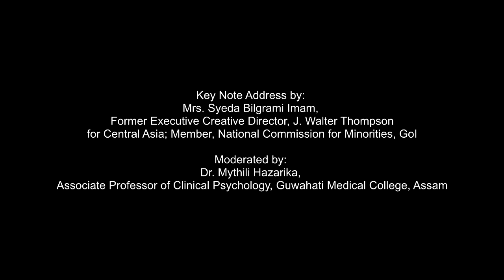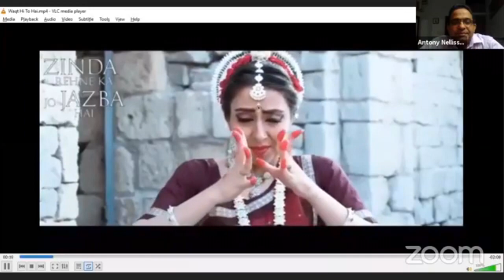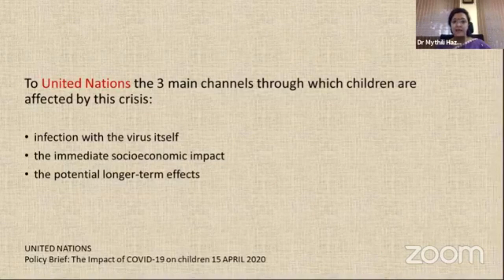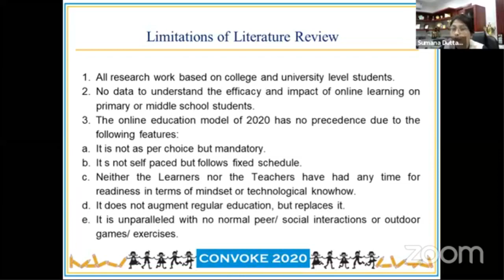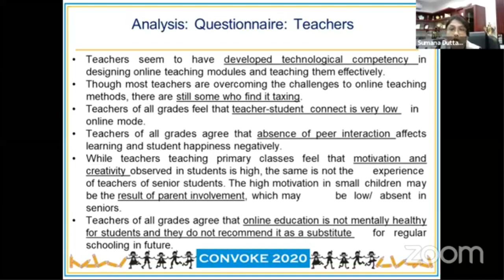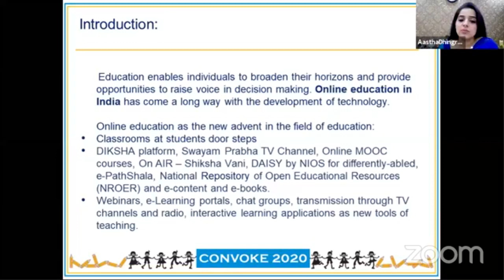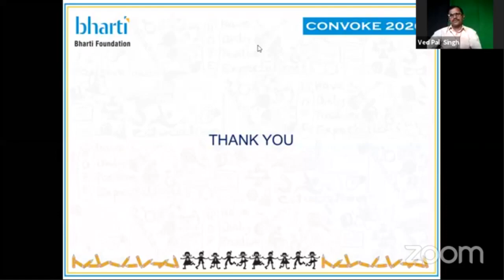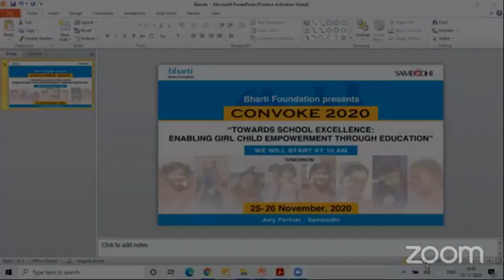Bharti Foundation CONVOKE 2020 - Part 2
Bharti Foundation convened its pan India conference Convoke 2020 in its sixth edition. The two-day long conference was themed ‘Towards School Excellence: Enabling girl child empowerment through education’. Convoke is a platform for research presentation, academic discussion and intellectual exchange among school principals, teachers, academicians, and other grassroots educationists.

The First day of the conference started with a short introduction on CONVOKE by Mr. Antony Nellissery, Chief School Excellence, Bharti Foundation, followed by a welcome address by Mamta Saikia, CEO, Bharti Foundation. The chief guest for the inaugural session Dr. Sridhar Srivastava, Joint Director, NCERT, Director (I/c), NCERT, and Chairman (I/c), NIOS graced the event.  The guest of honor Mr. V. V. Ranganathan, Formerly Sr. Partner, Country Leader, Strategic Growth Markets – E&Y, India, and Jury partner, Kadambari Anantram, Vice President, Research and Advisory Services also were present.

 launched the book ‘Karma Kurry: Kidpower (Children Championing Change) along with the author of the book, Mr. Jeroninio (Jerry) Almeida. ‘Karma Kurry’ is a compilation of 22 stories of Satya Bharti School children, who did not give up irrespective of several challenges they faced in life.

There were three sessions on the first day and three on the second, with a total of 20 papers presented by 16 teachers and four students, who went beyond regular academics and bringing research closer to everyday education. The papers presented covered topics including New Education Policy – A review of education in the times of the “new normal” with special focus on Girl child. Some of the topics covered included – Changing Mindset-up\Trends Towards ECCE in present times and its impact on NEP, Early Education: Nature versus Nurture, Need and Awareness of ECCD, Let the Light Shine, Tools of the mind: Developmental milestones, Analysis of the impact of COVID 19 online education on the 3 learning domains of students, Education in the time of new normal, Online education – a tool or a barrier for the Girl Child, Online education – A tool or a barrier for the Girl Child.

About Convoke:
Convoke, a Bharti Foundation initiative, is a conference designed to address challenges in imparting education and strengthening its quality with a special focus on rural India. Convoke serves as a forum for academic discussions, collaboration and intellectual exchange for all those interested in academic research and practice. It is a platform for networking and knowledge sharing among the participants – school principals and teachers, academicians and other educationists working at the grassroots.